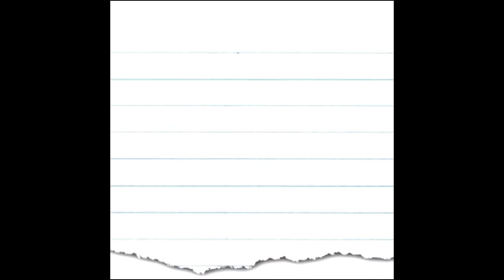Farsi/Persian Alphabet - Letter Nun الفباى فارسى - حرف "ن"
Salt 👉🏻 namak 👉🏻 نَمَك
English Word 👉🏻 Transliteration 👉🏻 Farsi Word
Here is what you learn in this video:

1️⃣ A new word with the 29th letter in Farsi alphabet, “nun”.
2️⃣ “nun” has 2 forms and makes the same sound as the EN letter “n”.
3️⃣ 2 forms of “nun” depending on their position in the word.